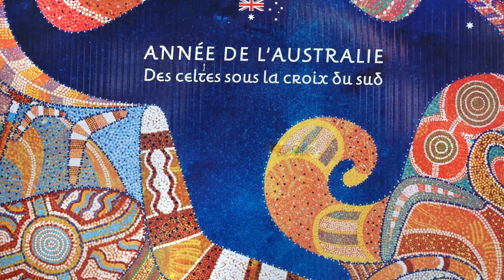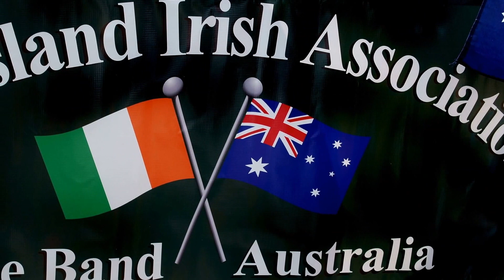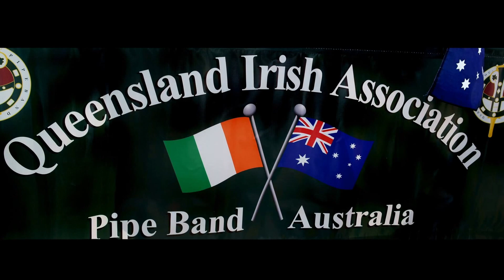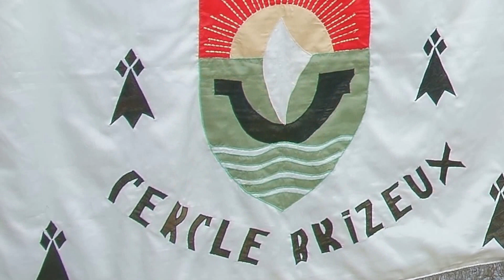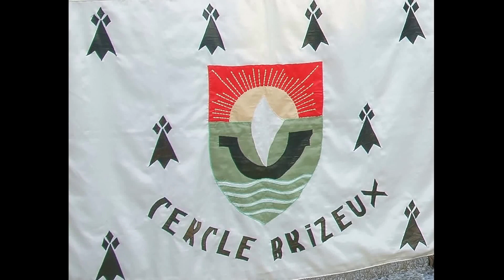Festival Inter celtique de Lorient 2016 Année de l' Australie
Cette vidéo traite de Festival  inter Celtique de Lorient 2016 Année de l' Australie.

Archie roach. Tymen Kerveillant Quintet. Queensland Irish Association . Menace Teaser.  Barluath Scott folk band. Trio Vaamonde Lamas et Romero. Baile Brincadeira. Queensland Irish

Association. Keltika Highland Dancers. Bagad de Lann Bihoué. Tommy Emmanuel. S&rot Janvier et la Groove cie. Les frères Landreau. Cercle Brizeux. Claymore .